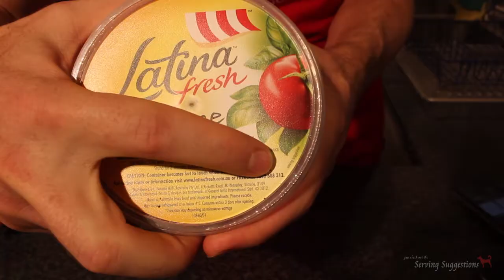Serving Suggestions, Special: Christmas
Want to create a festive treat this Christmas but just don't know where to start! we will unlock the secrets to creating glorious festive treats every time. So if you want a party in your mouth this Christmas, just check out the serving suggestions!